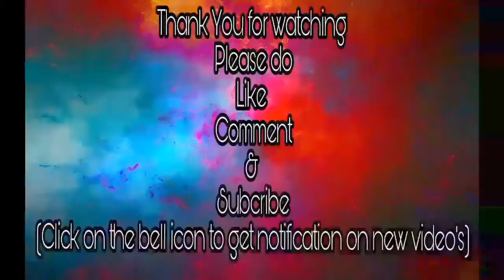How to Blanch Onion and Make Puree Recipe|Cooking Basics| Homemade onion puree recipe & storage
Onion puree is one of the common ingredients required in preparing gravy for most of the Indian style paneer curries and making it at home is super easy! – blanch onions and then crush them using blender or mixer into puree. You can also make it from raw onions but puree made from blanched onions takes lesser time to cook (turn light brown while sautéing) and it gives better taste to the curry. Follow this step by step video tutorial to learn how to blanch onion and make its puree at home in few easy steps.